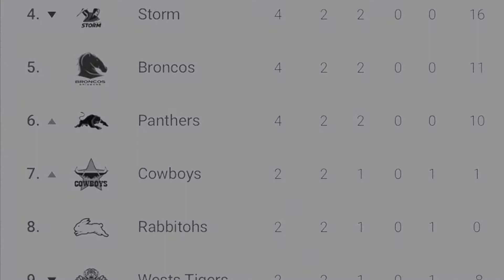NRL 2020 Ladder Predictions